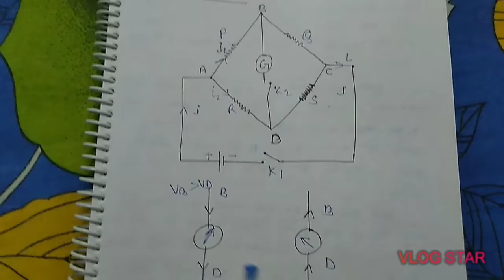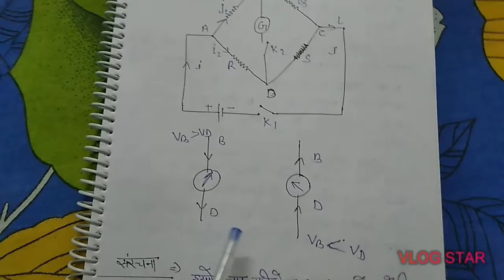Polytechnic I Semester -2 ,Wheatstone's Bridge And Ampeare's Law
#Wheatstone's bridge and Ampear's Law